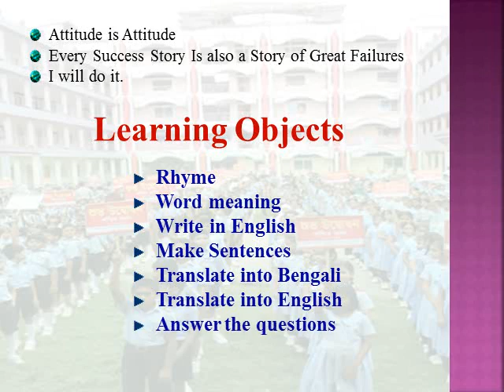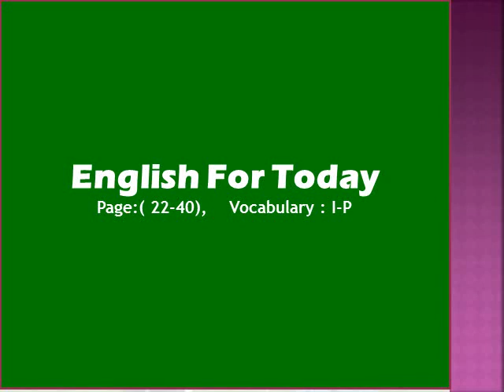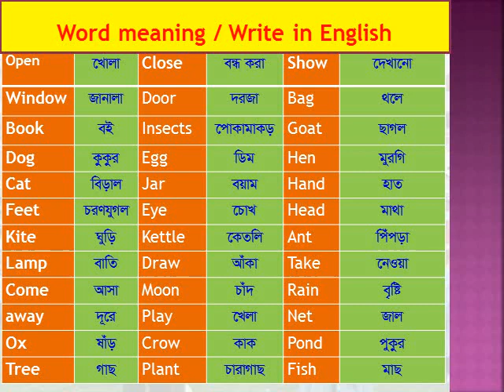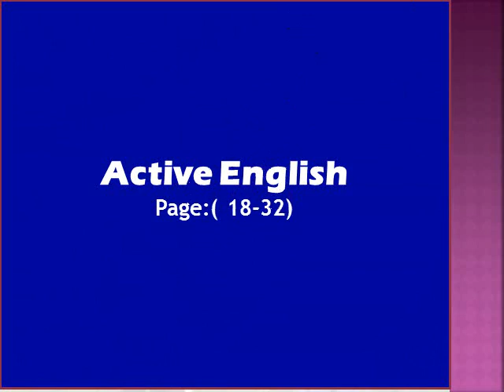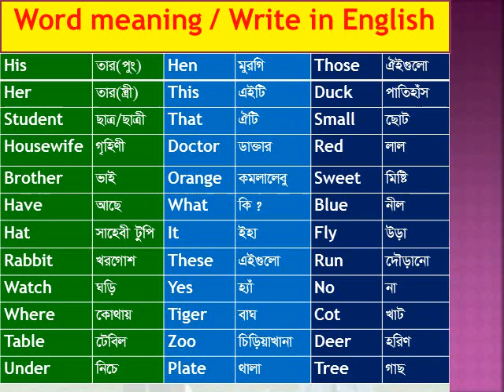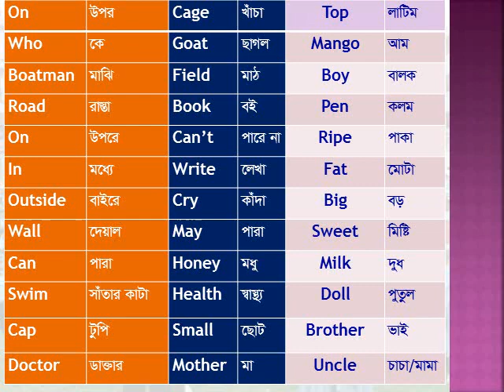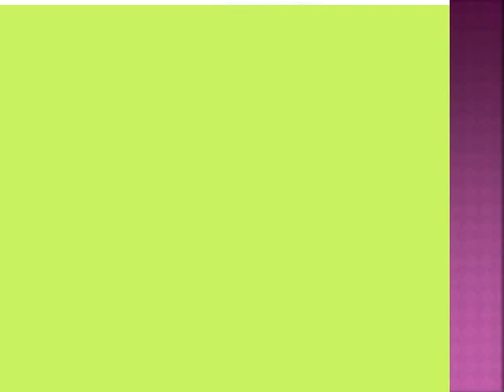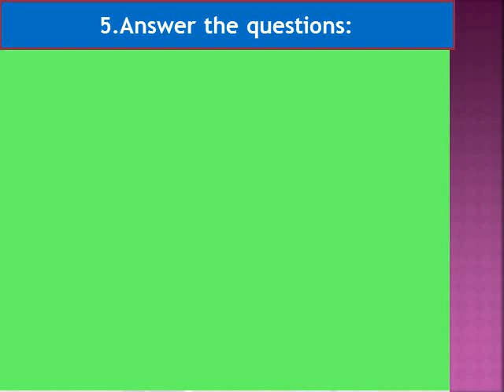CLASS ONE : ENGLISH PART-1 (2nd Term)